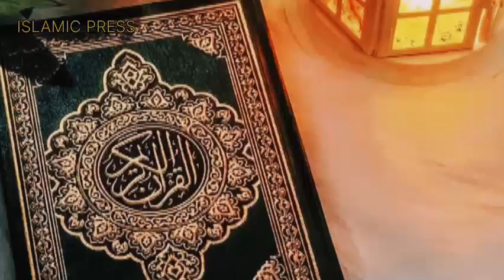Aik sharabi ki Qabar ke azaab ka Waqia | Sharabi ki kahani | islamic press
Aik sharabi ki Qabar ke azaab ka Waqia |Sharabi ki kahani|Islamic Moral Stories in urdu/Hindi
शराबी के साथ क्या हुआ कि लोग देखकर अल्लाहु अकबर के नारे लगाने लगे | Deeni Baatein